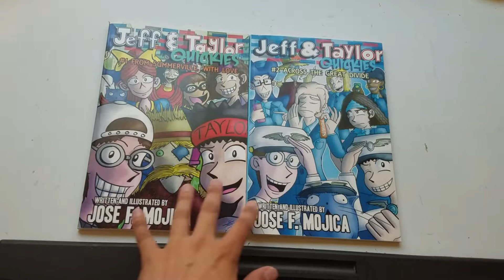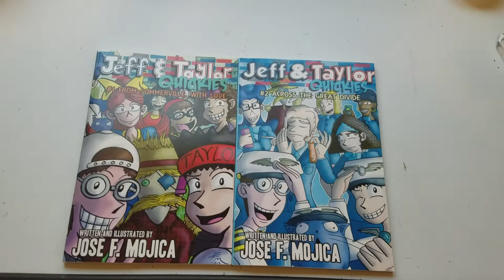GIMME YOUR QUICKIE QUESTIONS!!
Ahem...what the title said. Please.